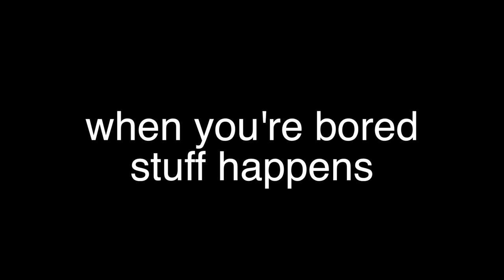Croatia 2016 - VLOG_3 || Pedal Boat + Spamming IRL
--- VIEW DESCRIPTION FOR DETAILS ---

To keep myself busy on this class trip I decided to set a goal of one vlog per day. That was sometimes tough but overall a fun experience. Also I think it helped me improve my confidence infront of a camera...
Also thanks to everyone else who was holding my phone for me here and there :P

On day three me and 3 other guys rent a pedal boat for 5 hours. We drove to a pretty cool island with no people on it. There we went snorkeling and afterwards fishing. Later that day we had some shenanigans with a stack of UNO-cards that we found at the side of a road. The holes that we threw the cards through are air-vents that lead to the showers of the hotel rooms. The room of which we spammed the shower with cards belonged to my teacher xD

These vlogs are very different from my usual content but keep in mind that these were not only produced for my channel but also for friends and family... I just thought that some of you might enjoy these videos anyway so why not upload them, right?

MUSIC USED IN THIS VLOG:

1. Parades - BL1NKY
2. Flutter - glitchponnn x Ax:l
3. Ameliorate - Fluidic Ice